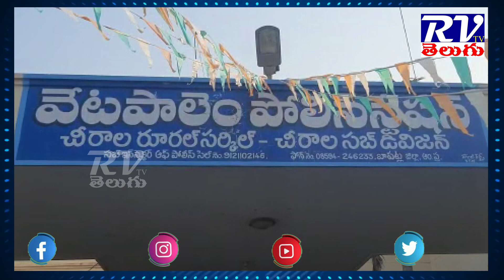బాపట్ల జిల్లా వేటపాలెం మండలం లో 22 కిలోల గంజాయి స్వాధీనం, ముగ్గురు అరెస్ట్ II RVTVTELUGU